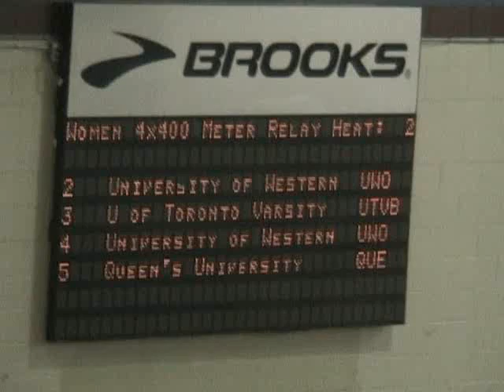2011 York Open Womens 4x400m Ht 2 - 2-5-11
1 U of T Varsity A 4:05.37
1) Jessica Caterini 2) Rosa Serafina
3) Fiona Callender 4) Alicia Brown

2 Western A 4:13.43
1) Tia Semplonius 2) Sarah Clancy
3) Sarah Callahan 4) Jennifer Pitman

3 Queen's University A 4:17.78
1) Pauliina Beretta 2) Jennifer Barrow
3) Sophia Tesfaye 4) Kate Hayes

4 Western B 4:21.06
1) Tonya Malcolm 2) Julia Hayman
3) Kalesia Hilborn 4) Katie Johnson